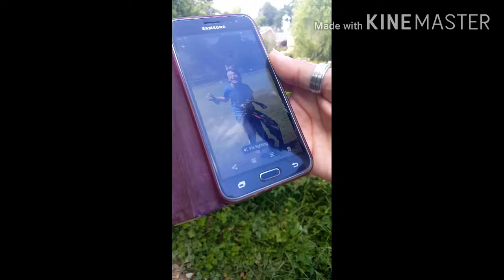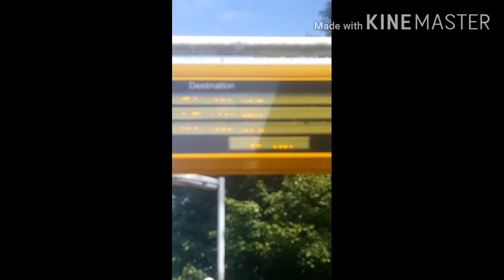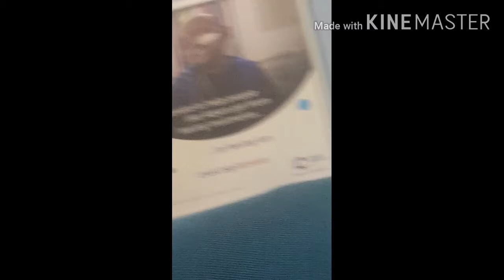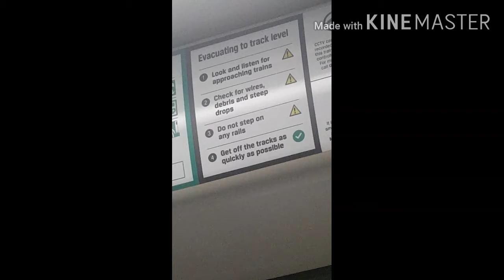Uckfield vlog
Me and my mum in uckfield lol